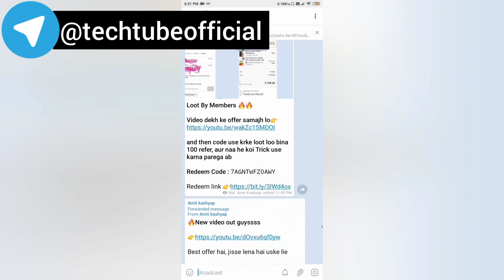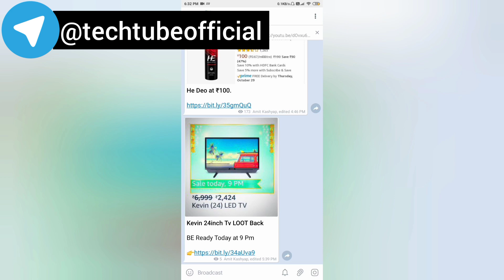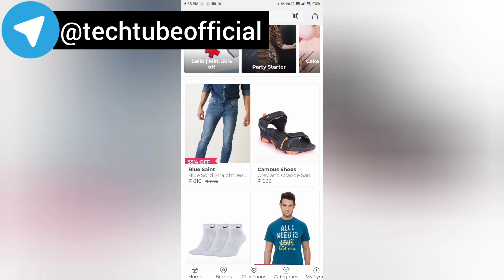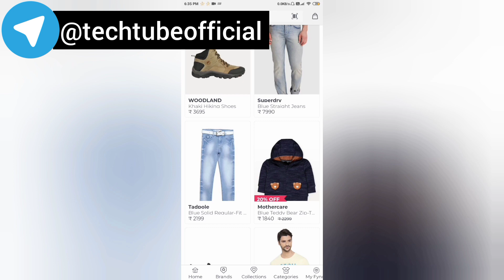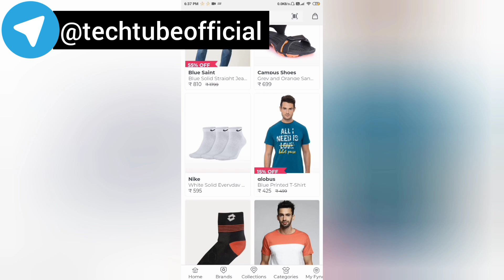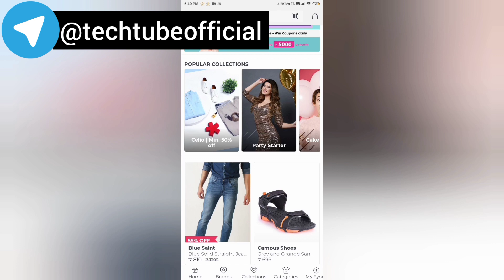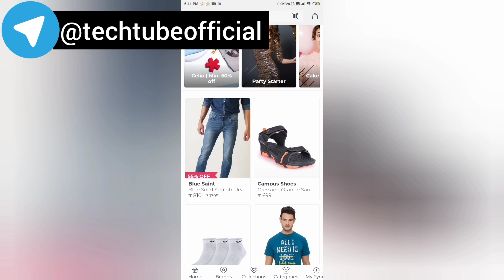Per refer ₹1000 || Biggest shoppping loot - cheapest branded Products || cheapest online shopping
Search on telegram :- @techtubeofficial

Invitation code aap kisi ka bhi comments se uthalo.